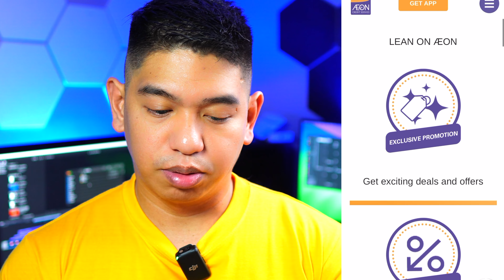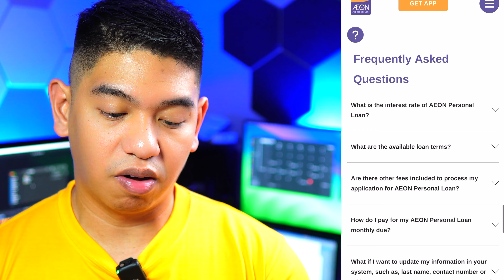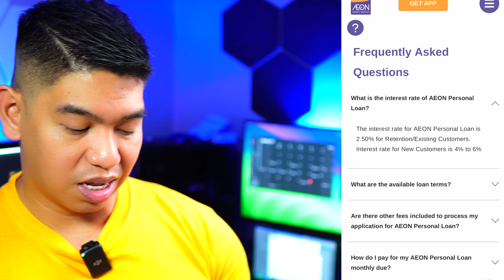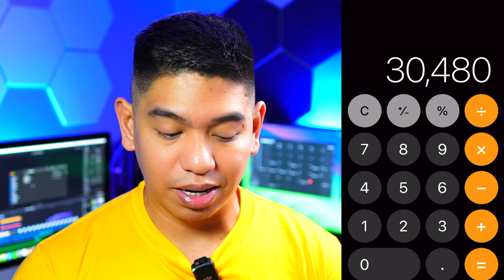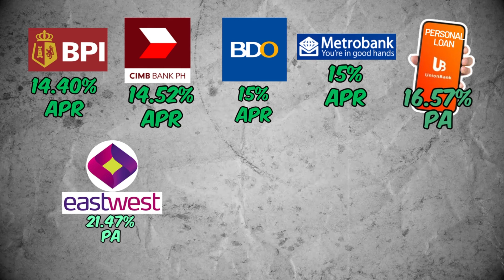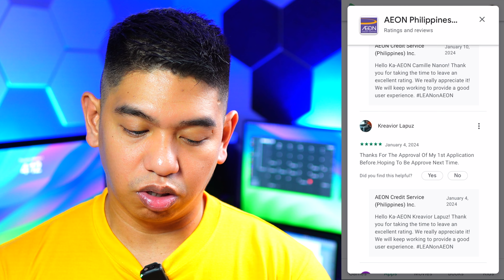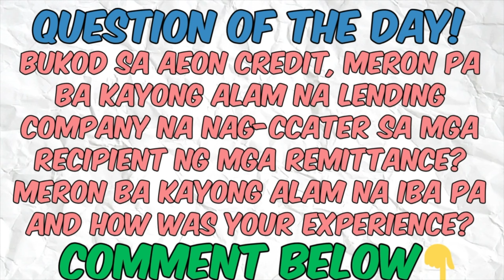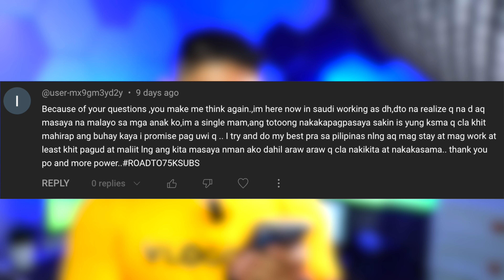Aeon Credit Personal Loan - Loan Para Mas Nakararami? Anong Pinagkaiba Mo Sa Ibang Mga Utangan?